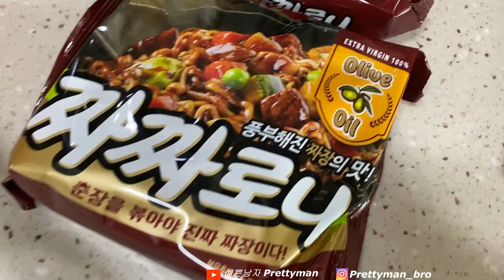ASMR CHICKEN & SPICY BLACK BEAN NOODLES MUKBANG 핫데이블치킨 & 짜짜로니 먹방 Real sound